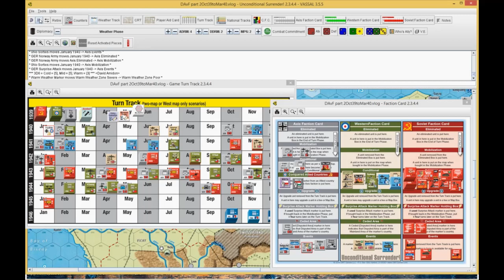Unconditional Surrender Europe C.U.C.U. Oct39 thru Dec39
Unconditional Surrender Europe
Designed by Salvatore Vasta

I am the Allies- my opponent's handle in BGG is DavidAmidon

So a New(to me as the Allies) Axis Strategy to Cripple the UK and either collapse or at least cripple the USSR. I've wanted to see this in action, don't think I will much like being the Allies facing this.

This is a multi-turn Video so here are approximate start times for later turns:
0:00 - Oct 39
13:31 - Nov 39
23:15 - Dec 39

Thanks